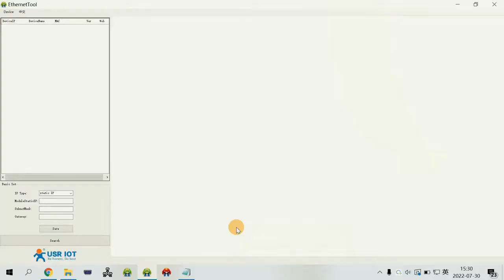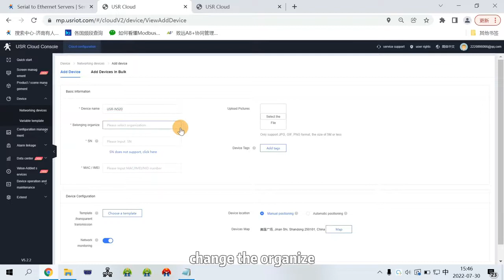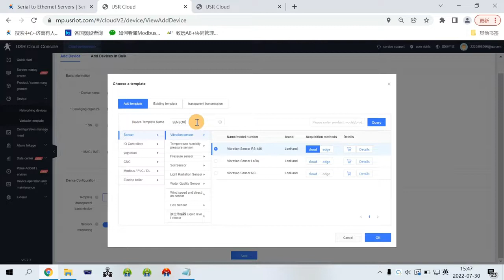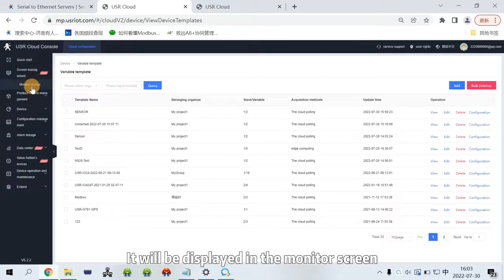What is a serial device server and how to apply it? | SOS electronic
USR N-series are network-based serial device servers that connect serial devices such as PLC, meters, sensors serial printers, and card readers to TCP/IP network. Data coming from the Ethernet port is directly sent to the serial port. Data coming from the serial port is directly sent to the Ethernet port allowing bi-directional communication.

🟩 USR IOT Technology Limited, as a communication expert in industrial IoT, focuses on serial data networking communication in IoT and M2M fields. The company integrates R&D, manufacturing, and sales together, and has passed the ISO9001 quality management system certification.

Read from the blog: Secure and cheap connection to Ethernet

🟩 Detailed technical and business information on prices and current availability can be found on our website and e-shop.

🟩 About us:
We are an international distributor of electronic components for industrial production. We specialize in verified world brands with design-in emphasis. Thus, we are with you already during the design and development of the devices. Customers are most grateful for the individual service and support. SOS electronic is a part of the strong German holding, Conrad Electronic